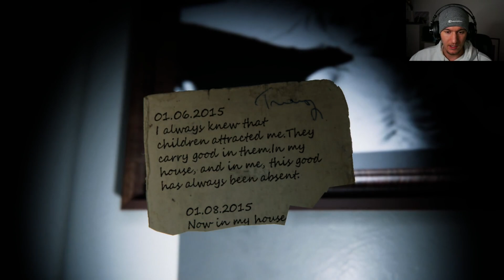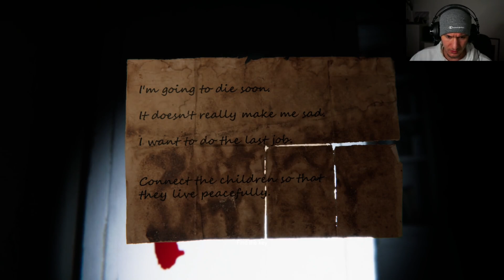Der Nachbar ist etwas seltsam... | 9 Childs St